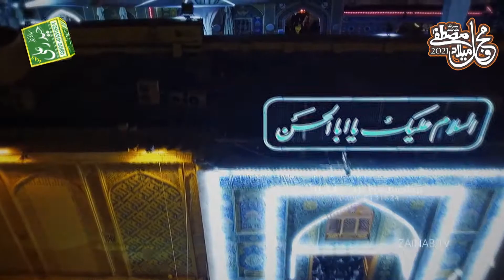Azam Qadri New Mix Kalams 2021 - New Mehfil Azam Qadri 2021 - Haider Ali Sound SKT 0300-6131824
Azam Qadri New Mix Kalams 2021
Rec By: Haider Ali Audio & Video Production
C.E.O Mirza Irfan Baig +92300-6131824
Thanks for visiting Haider Ali Production's an official YouTube channel. Haider Ali Sound and Video Channel Published serving our viewers on YouTube since 2010. We offer Digital High Quality Sound system, 4K Video recording and live broadcasting and Printing.
Scope,
We publish recorded videos and live streaming the ONLY Islamic events such as Mahafil-E-Naat, Qawalies, Beyans and Tilawats on our channel. We publish our own produced contents CAPTURED, RECORDED, MIXED and EDITED in our own equipment. We maintain MASTER COPIES in ORIGINAL VIDEO FORMAT S (RAW, AVI) to present as an evidence to YouTube or for any other legal usage and law enforcement bodies.
As well as its our HUMBLE REQUEST to our others respected YouTubers PLEASE DO NOT COPY OUR STUFF from youtube nor from facebook we have to take them down which resulting in strikes to your channels. Hope you will understand.